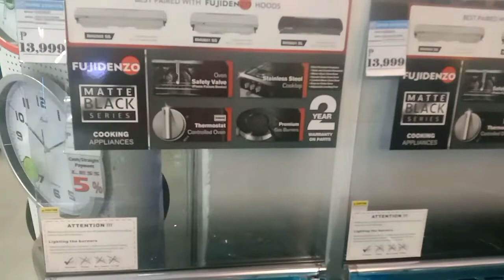Home Credit update